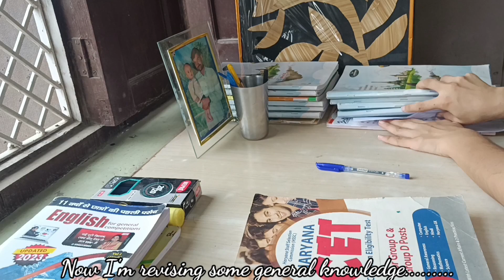SSC STUDY VLOG || AN HONEST DAY WITH 10 HOURS STUDY📚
SSC ASPIRANT LIFE||A PRODUCTIVE STUDY || I WOKE UP AT 3:00 AM FOR STUDY

Queries solved:-

study vlog morning study vlog morning 3am

study vlog morning 4am study vlog morning 5am

productive study vlog morning to night SSC study vlog morning
AN HONEST DAY WITH 10 HOURS STUDY
SSC

morning study vlog SSC morning study vlog SSC

study vlog SSC aspirants study vlog SSC

study vlog board

study vlog boards study vlog college student

a day in the life of ssc topper

study routine of ssc aspirant ssc study day.

motivation

night study

late night study motivation late night study vlog

late night study routine 12 hours study vlog

study vlog
aspirant study vlog before exam
Study vlog
study more
study routine
a day in life of ssc aspirant
productive study vlog late night study vlog
ssc k liye kaise time table bnaye ssc ka preparation kaise start kre
Ssc preparation with college studys study table

1. How to prepare for ssc exam

2. Daily routine of SSC aspirants

3. Books used for ssc exam

4. Daily life struggle in ssc aspirants life

5. A day in life of ssc aspirants

6. Time table for ssc exam

7. How many hours should ssc aspirants

8. How many ssc aspirants study

9. Study vlog

study motivation
study motivational video
study vlog
study timetable
student vlog
study vlog indian
study vlog ssc
study vlog ssc aspirant study vlog india
morning study
study vlog ssc aspirants
study vlog ssc hindi medium study vlog ssc boy
study vlog ssc cse
study vlog ssc 2022 study vlog ssc aspirants 2023
study vlog
aspirants
study vlog india ssc
ssc study vlog village village study vlog
village study
village study room
ssc cgl waiting list
how to prepare for ssc cgl from class 11
how to start gs for ssc cgl
ssc cgl without coaching
how to start ssc chsl preparation for beginners
ssc cgl selection process

 ssccg|2023
sscchs12023
dayinlifeofsscaspirant
 morningstudyrutine
sscstudyvlog
 productivedayinmylife
productivestudyvlog

gk gs preparation for ssc cgl 2023
ssc add
assc adda247
ssc cgl gk gs by navdeep sir